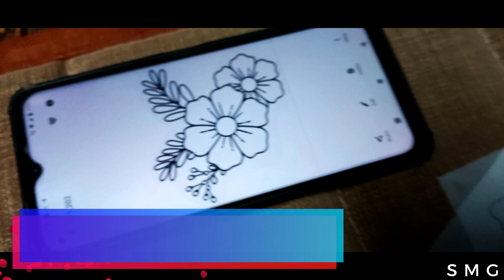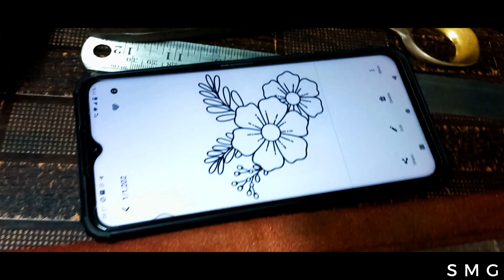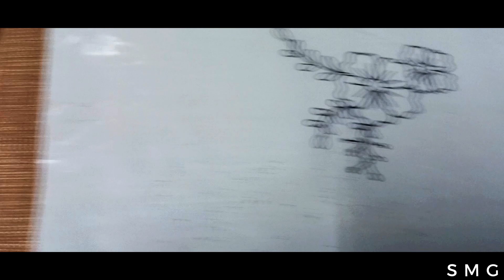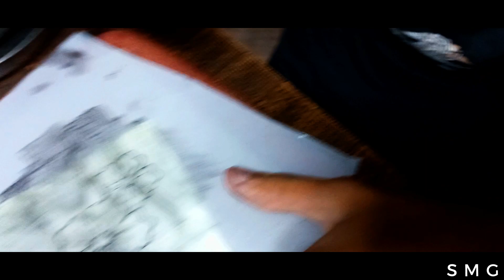Design Punching Machine , Embroidery Khaka Making Machine , Tracing Paper Making Machine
नमस्कार दोस्तों , सिलाई मशीन गुरु की चैनल पे आपका स्वागत करता हु। इस वीडियो में हमने एम्ब्रोइडरी डिजाईन ट्रेसिंग कैसे बनाते हे वो दिखाया हे. इस वीडियो में हमने अगर आपको जॉब वर्क करवाना हे तो विवेकभाई का नंबर भी दिया हे , और पंचिंग मशीन खरीदना हे तो हमारा संपर्क कर सकते हे , हमारा वीडियो अच्छा लगे तो लाइक , सब्सक्राइब एंड शेयर करे , हमारा वीडियो देखने के लिए धन्यवाद्।

Hello friends, welcome to Sewing Machine Guru's channel. In this video we have shown how to make Embroidery Design Tracing. In this video, if you want to get job work then we have also given Vivekbhai's number, and if you want to buy punching machine then you can contact us, if you like our video then like, subscribe and share, thank you for watching our video.

Call For Design Making and Tracing Job Work :-

GOHIL SEWING MACHINE
2/4326,ICHHA MEHTA SHERI,
Near OLD MAHAVIR HOSPITAL,
SAGRAMPURA,SURAT-395002,(INDIA)
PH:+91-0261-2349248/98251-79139